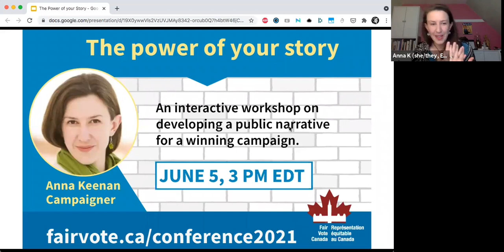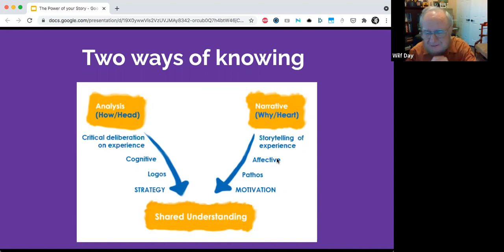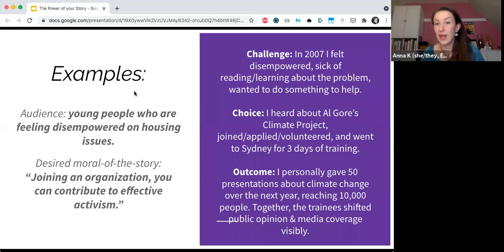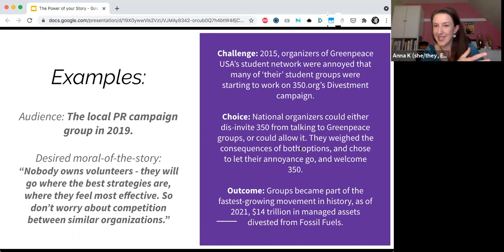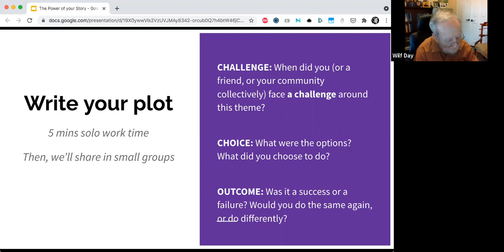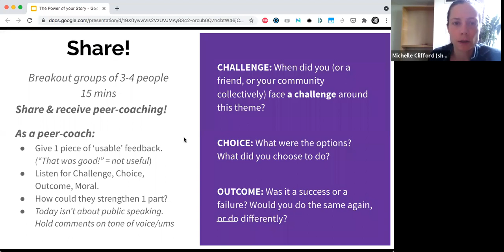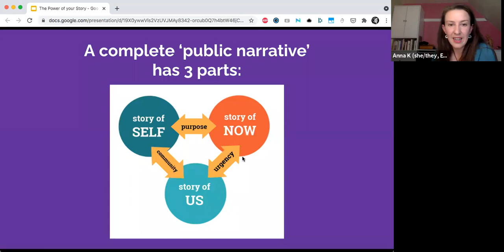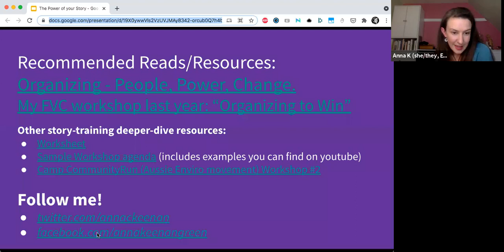The Power of Your Story, with organizer Anna Keenan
Anna Keenan: The Power of Your Story in the Campaign for Proportional Representation

Anna Keenan has been a climate and democracy campaigner for over a decade. She is currently a Global Digital Organizing Manager for 350.org. Anna has worked as an organizer for the Australian Conservation Foundation, Avaaz in Europe and Greenpeace International. Anna was Campaign Director for PR on PEI, which won the 2016 plebiscite on proportional representation and has been a member of Fair Vote Canada’s National Council.

In this workshop, Anna will teach us about the role of storytelling in a winning campaign, based on the groundbreaking model developed by Marshall Ganz. Ganz’s model outlines three core, connected elements of storytelling in a campaign: The story of self, the story of us, and the story of now.

Anna’s workshop will focus on the first element: The story of self. Learn to tell your personal story about how you came to support proportional representation in a way that connects with the experiences, emotions and values of others.

This interactive and practical workshop is for all PR supporters and volunteers! It will involve a combination of teaching and small-group interactions where you’ll meet other Fair Vote Canada supporters and learn skills to use in current and future campaigns.